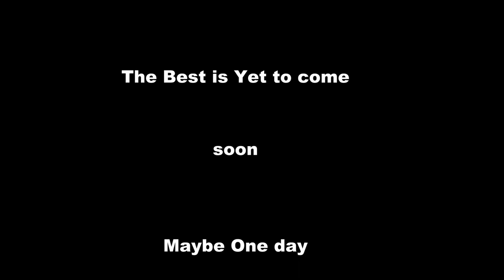Reno Part 4 Best to Come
Renovations continued
New Front Fence
Back Wall Gone
Fill in to level concrete yet to come
Sound track Benny Hill Theme song By Yakety Sax